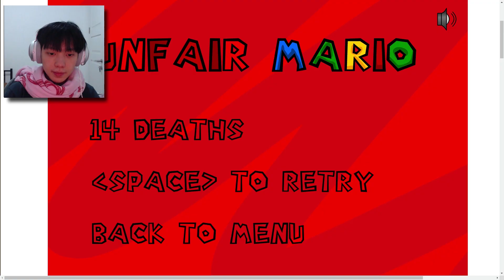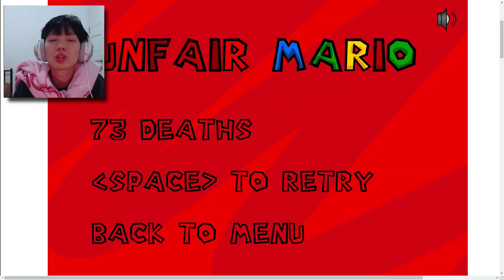Katanya Game ini membuat sakit jiwa - Unfair Mario (Indonesia)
mario kamu kaya tae ya